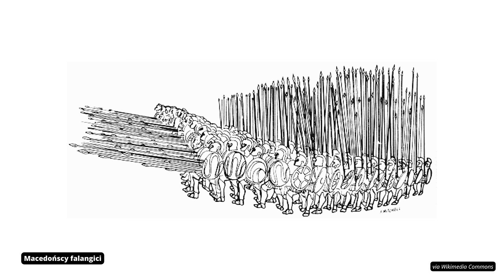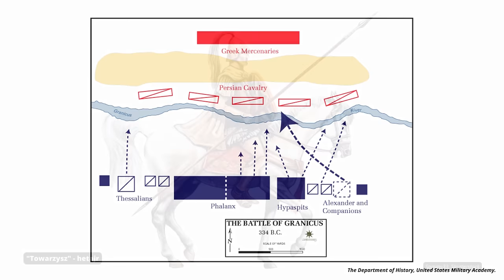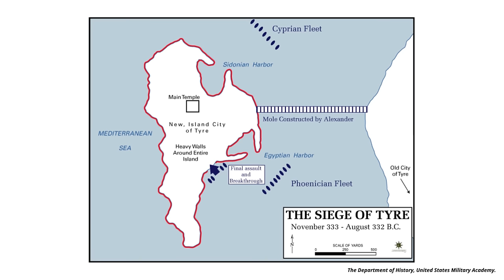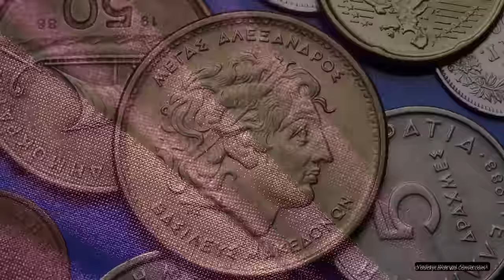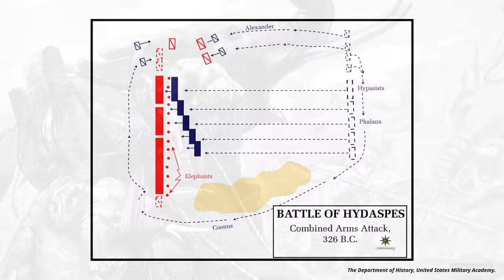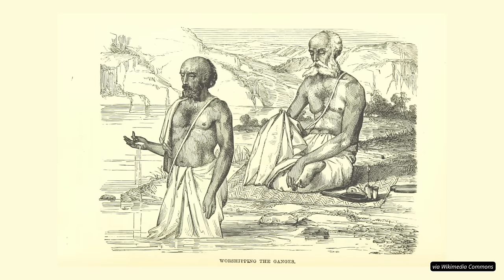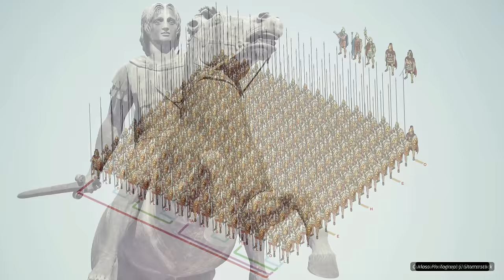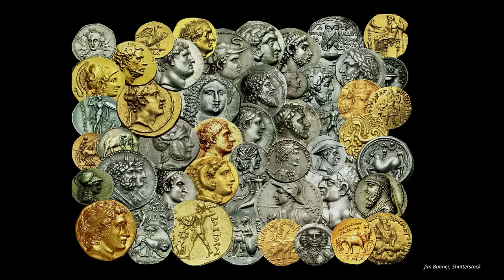Wyprawa Aleksandra - od Macedonii do Indii | 334-323 p.n.e.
Wiosną 480 p.n.e. olbrzymia armia perskiego króla królów Kserksesa zbliżała się do Hellespontu. Celem ekspedycji była leżąca na zachodnich peryferiach wielkiego imperium Hellada, składająca się z mozaiki wojowniczych, wiecznie skłóconych miast-państw. Kserkses zatrzymał się w Troadzie aby złożyć ofiarę z tysiąca wołów ku czci tutejszych bogów oraz pamięci dawno poległych herosów wojny trojańskiej. Pragnął zaskarbić sobie ich przychylność podczas kolejnej inwazji na ziemię ich potomków. Przekraczając Hellespont perski władca kazał zatrzymać się na samym środku cieśniny aby złożyć ofiary Słońcu. Następnie, zaraz po wylądowaniu po europejskiej stronie cieśniny ruszył dalej wybrzeżem Morza Egejskiego ku Macedonii, wówczas jednej z krain imperium Achemenidów.

Cover: fot. Curioso.Photography, Shutterstock

Mroczne Wieki to podcast historyczny prowadzony przez Michała Kuźniara. Mój podcast historyczny jest w całości oparty na publikacjach (naukowych i popularnonaukowych), tekstach źródłowych oraz własnych wnioskach. Nie przepisuję wikipedii :D

Literatura:
Delbrück H., Antyczna sztuka wojenna. Persja - Grecja - Macedonia, Napoleon V, Oświęcim 2018
Engels D. W., Alexander the Great and the Logistics of the Macedonian Army, University of California Press, 1980
Goldsworthy A., Philip & Alexander: Kings and Conquerors, Basic Books 2020
Górewicz I., Miecze Europy, Triglav - Bellona, Szczecin - Warszawa 2015
Green P., Aleksander Wielki, Warszawa 2010
Hammond N. G. L., Starożytna Macedonia, PIW 1999
Lane Fox R., Alexander the Great, Penguin Books, 2004
Lendon J. E., Soldiers and Ghosts. A History of battle in Classical Greece, Yale University 2005
Nawotka K., Aleksander Wielki, Wrocław: WUW 2007
Olbrycht M. J., Aleksander Wielki i świat irański, Wyd. Uniwersytetu Rzeszowskiego 2004

Źródła:
Diodorus Siculus, Dzieje Aleksandra Macedońskiego, Wydawnictwo Naukowe UAM, 2020
Flawiusz Arrian, Wyprawa Aleksandra Wielkiego, Ossolineum, 1963
Plutarch, O szczęściu czy dzielności Aleksandra, tłum. K. Nawotka, Wyd. Uniwersytetu Wrocławskiego 2003
Plutarch, Żywoty sławnych mężów, Ossolineum, Wrocław 1953

0:00 Śladami Kserksesa
13:18 Ilion
29:20 Granik
43:35 Halikarnas
46:58 Gordion
55:16 Issos
1:08:51 Tyr
1:18:21 Gaza
1:21:54 Egipt
1:28:38 Agis, Antypater i Olimpias
1:34:30 Gaugamela
1:43:15 Babilon i Suza
1:52:33 Persepolis
2:01:50 Pościg i śmierć Dariusza
2:09:50 Bessos i Spitamenes
2:20:00 Skała Sogdyjska i Roksana
2:23:35 Spiski i zamachy
2:37:23 Indie
2:46:28 Hydaspes i Poros
2:57:45 Mallowie
3:09:38 Gedrozja
3:26:52 Wesele w Suzie
3:33:06 Bunt w Opis
3:43:11 Zgon Hefajstiona
3:52:16 Śmierć Aleksandra
4:00:50 Ostatnie plany
4:07:42 Podziękowania i bibliografia